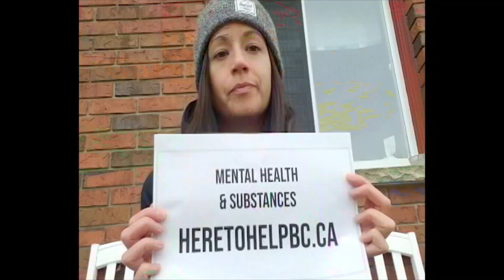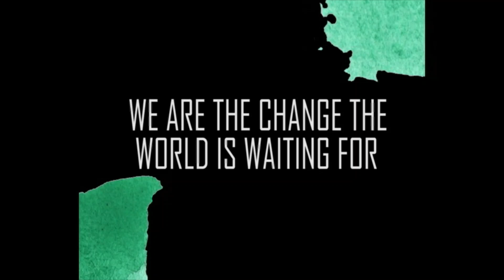We Are the People! We Are BR!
Thank you to all Celtic Staff & Students who participated in the "I Will" make an impact montage.